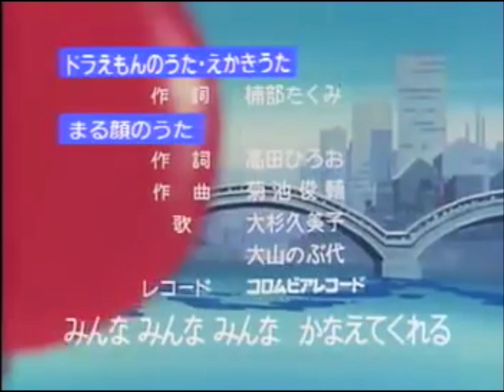Opening to Doraemon TV Special Series (Vol. 2) 2007 Malaysian VCD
"Doraemon TV Special Series" is for Cantonese Version on decide to enjoy. So Cantonese Version on Chinese subtitle to different to enough each other. Are you ready to showtime to adventure?

Language: Cantonese
Subtitle: Chinese

1. Speedy Video Logo
2. Animation International Logo
3. Shogakukan Video Logo
4. Doraemon TV Special 15th Anniversary Opening
5. Doraemon Opening Theme Song (when Doraemon story begin)